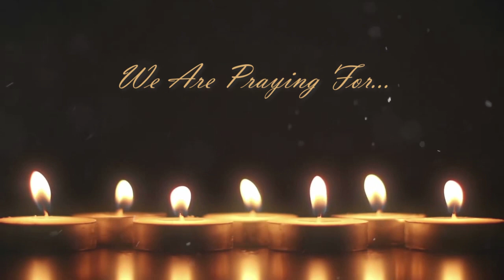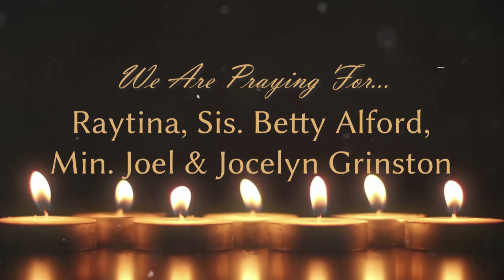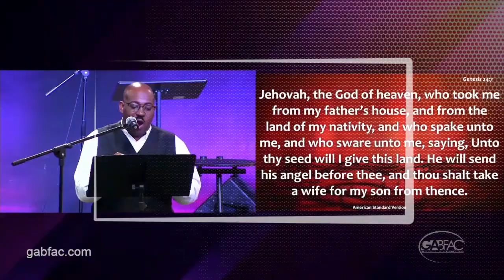GABFAC Weekly Announcements 7-30-23